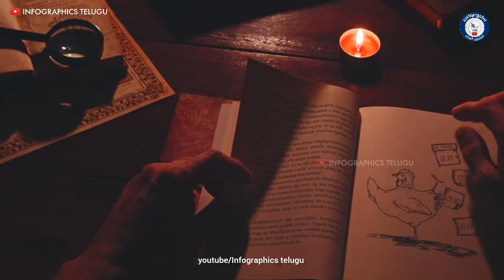Israel Palestine Conflict explained in Telugu | Telugu facts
Israel Palestine Conflict explained in Telugu | Telugu facts / Telugu knowledge

Infographics Telugu.